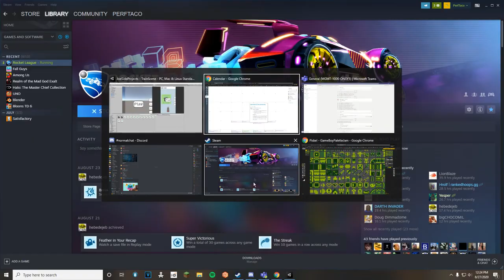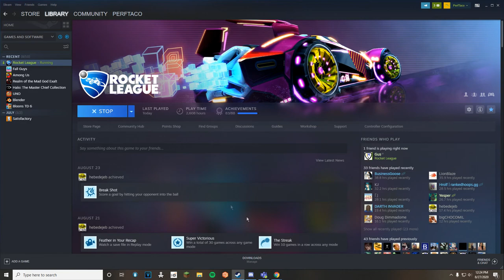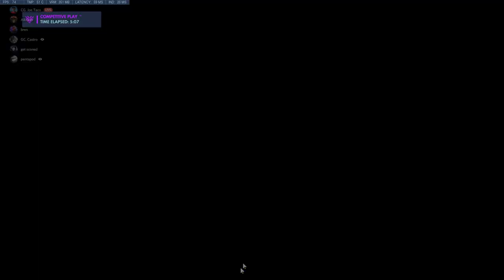We have sex in Rocket League | PerfTaco's Trash 4